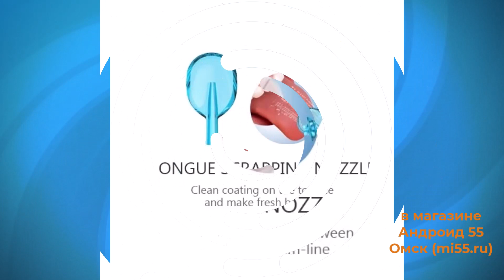Portable Oral Irrigator Soocas W3 Pro